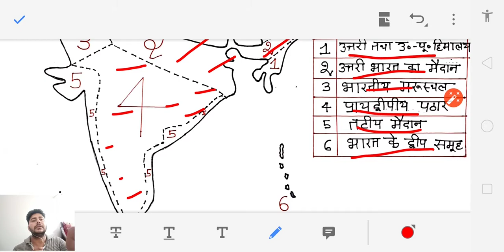भारत भुआकृतिक प्रदेश परिचय INDIA PHYSIOGRAPHIC DIVISONS INTRODUCTION NCERT CLASS 11 GEOGRAPHY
NCERT 11 GEOGRAPHY
INDIA PHYSICAL ENVIRONMENT
भारत भौतिक पर्यावरण
INDIAN GEOGRAPHY